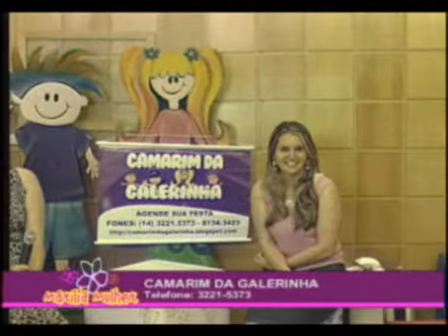8 OUT ULTIMO BLOCO parte2º